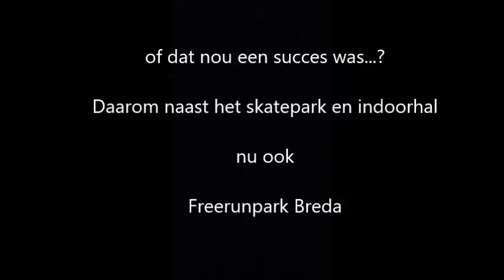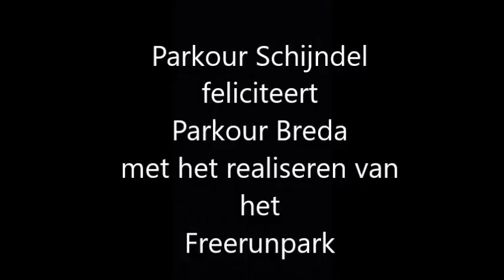VLOG 35 Parkourpark Breda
Opening Parkour Breda Vrijdag 15 juli 2006